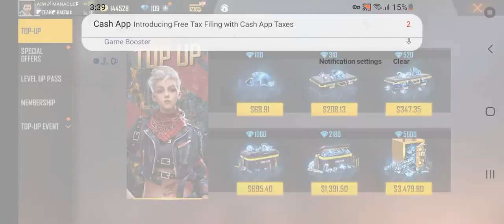SUMSUNG NEW TOP-UP METHOD ❤️